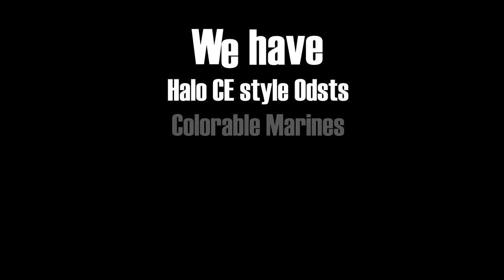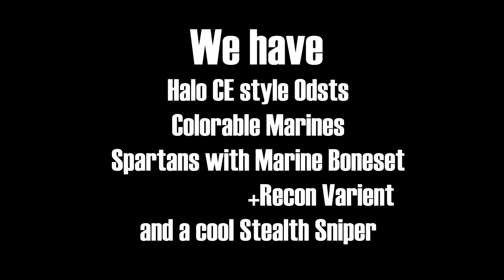Spiral and savinpvtmike Tags Trailer - CE3 '16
From Spiral and savinpvtmike

Spiral had created a halo combat evolved themed odst, perfect for classic tagset themes. Along this release comes savinpvtmike's spartans that are rigged to the CE marine boneset! Bonus tags include stealth sniper, color changeable marines, and silenced assault rifle!